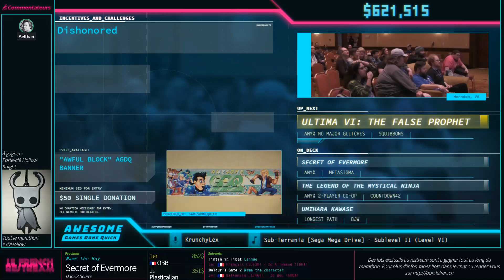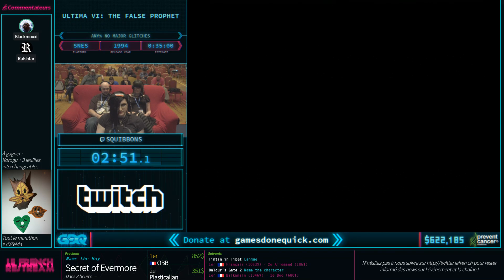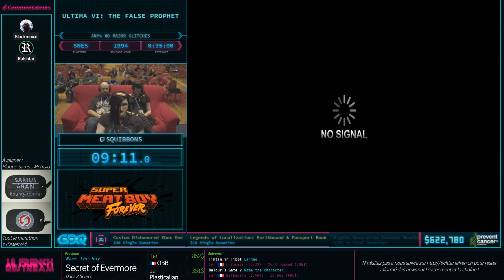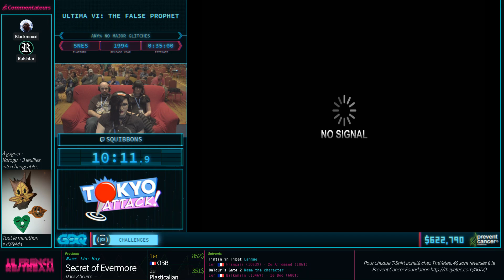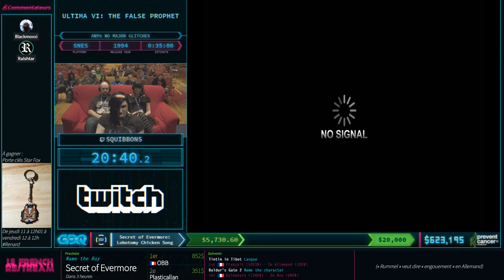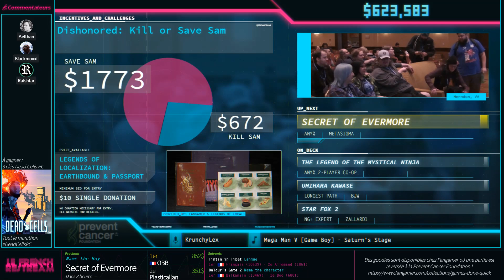[AGDQ18 Restream FR] Ultima VI: The False Prophet (Any% No Major Glitches)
Speedrunner: squibbons
Commentateur: RaIshtar, Blackmoxxi